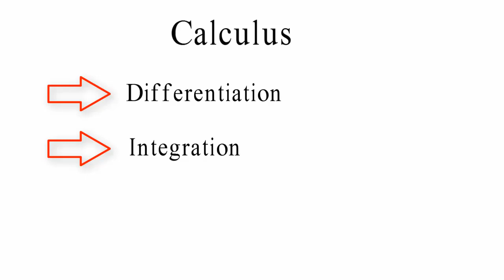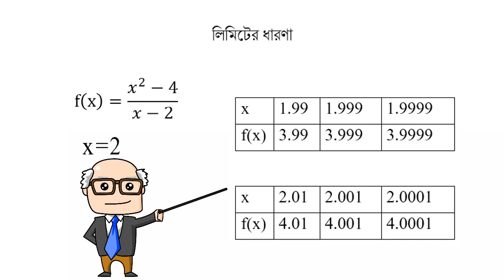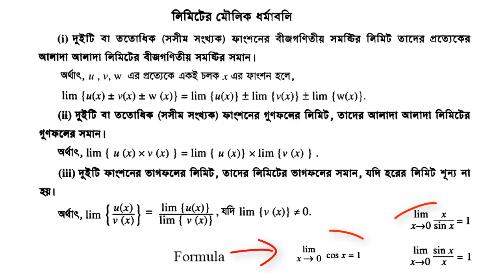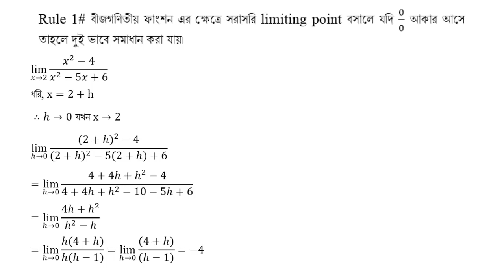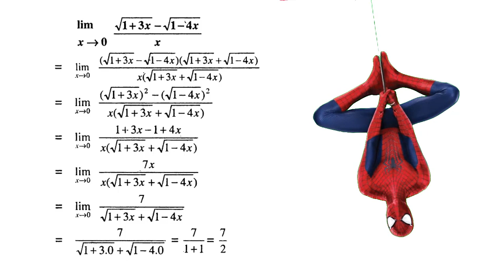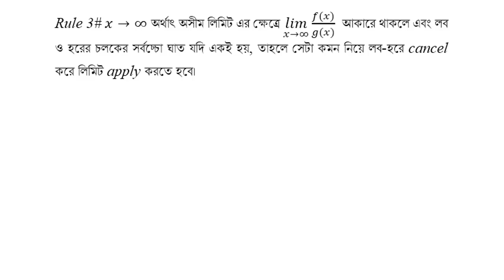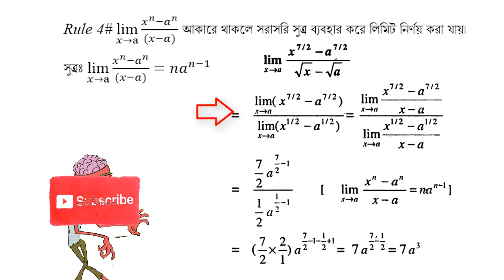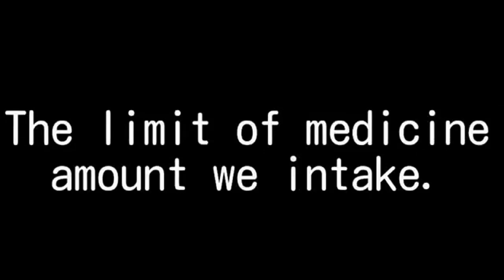09. Limit Part 01 | লিমিট পর্ব ০১ | HSC Mathematics| Differentiation| Mr. Idea.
HSC Higher Mathematics, First Paper, Chapter Nine-Differentiation. Easy explanation on Limit.